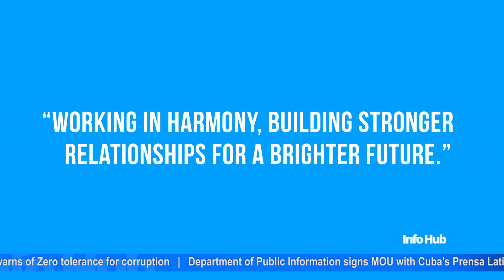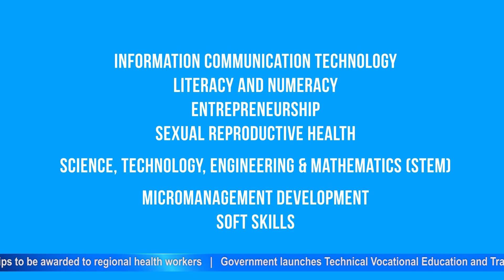Info Hub - Wednesday, November 08, 2017